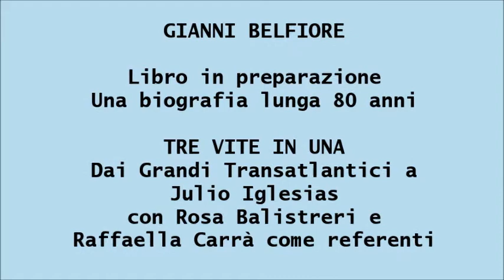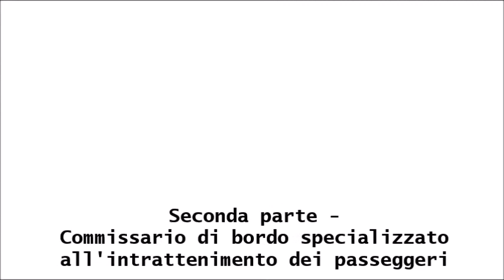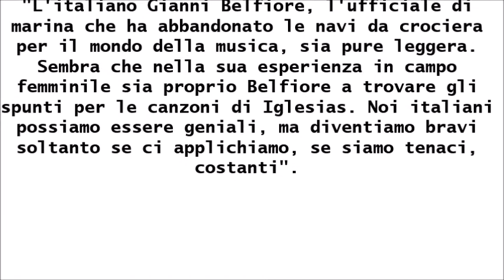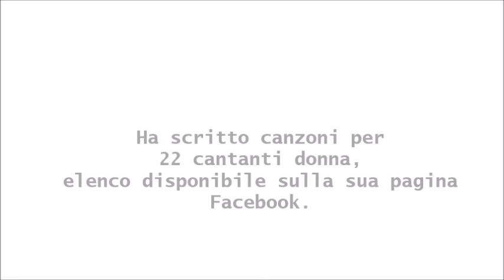Gianni Belfiore - Tre vite in una - Una biografia lunga 80 anni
Libro in via di ultimazione – Una biografia lunga 80 anni - Gianni Belfiore – TRE VITE IN UNA
Dai Grandi Transatlantici a Julio Iglesias con Rosa Balistreri e Raffaella Carrà come referenti
Abbiamo deciso di lanciare contemporaneamente una innovazione e una provocazione per il libro della sua vita di prossima uscita. Abbiamo preso come esempio la promozione che viene fatta durante la lavorazione dei film in uscita a livello internazionale con scene e contenuti che solleticano la curiosità del pubblico.
A maggior ragione fatti, personaggi, aneddoti concernenti il libro, renderanno molto di più se raccontati in diretta col supporto di immagini. In particolare, argomenti scabrosi potranno essere raccontati senza destare scandalo.
Pertanto, la sua presenza darà vita alle sue esperienze, testimonianze, aneddoti e il tutto sarà una realtà viva una specie di podcast con immagini che aiuterà la lettura del libro.
P.S. Questo tipo di promozione viene usato negli Stati Uniti soltanto per le biografie con molto anticipo sull’uscita del libro (eccetto le biografie non autorizzate).